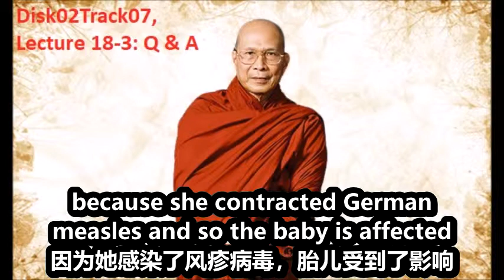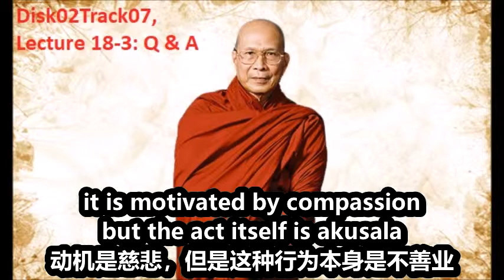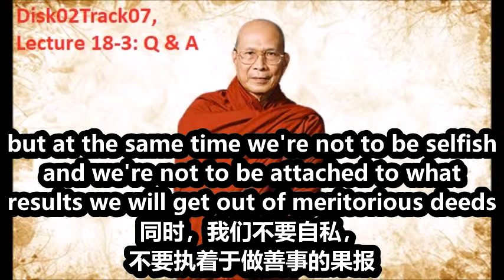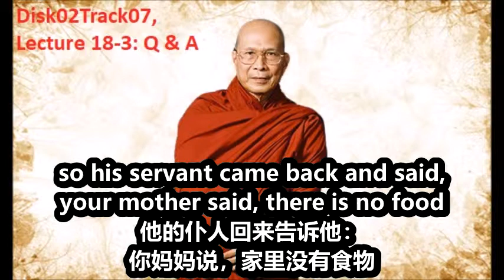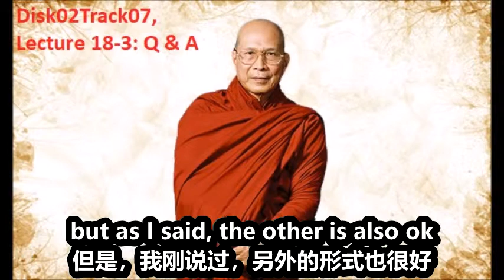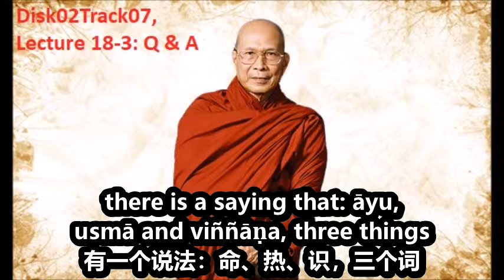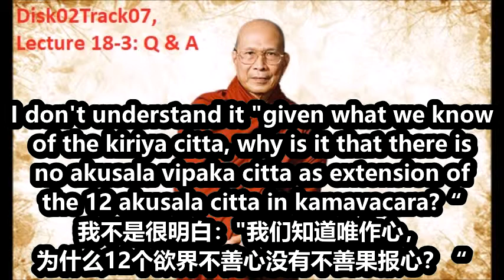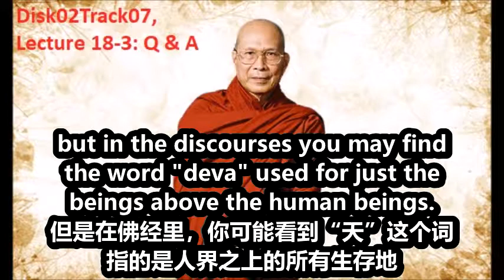阿毗达摩讲座 38 问答 Q & A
主讲法师简介：戒喜法师 (1927－2005) Venerable Sayādaw U Sīlānanda
戒喜法师曾担任仰光第六次佛典结集的首席编辑，协助马哈希尊者及明贡持三藏尊者结集巴利文佛经和注释书。

From  vimalajoti  菩提字幕屋